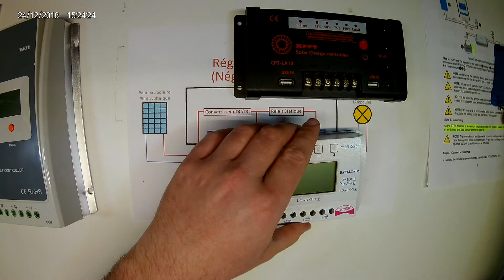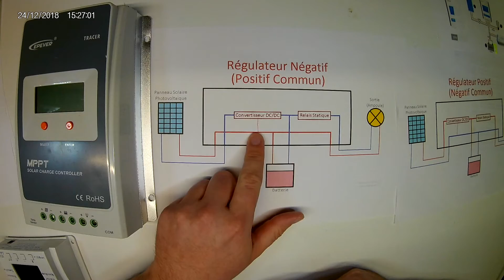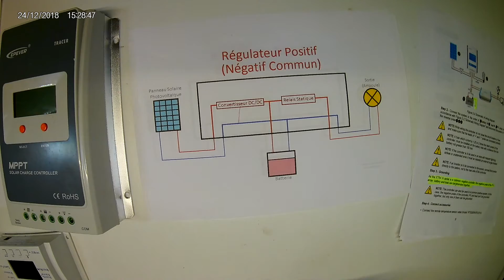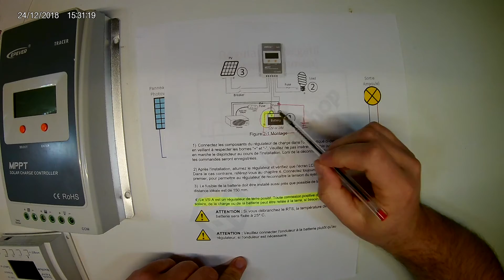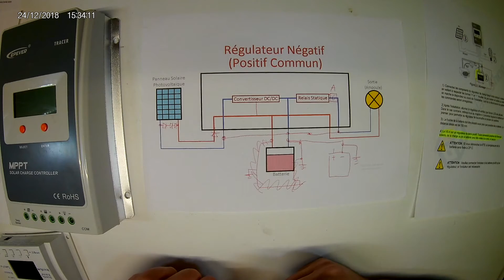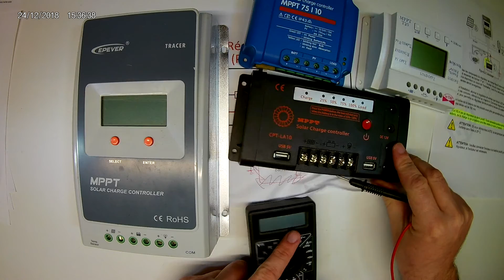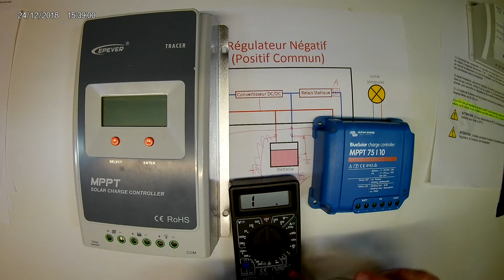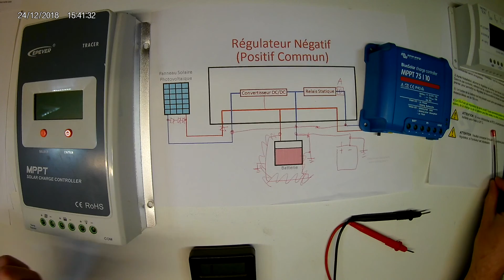Autonomie - 40 - Attention à la Polarité et au Câblage des Régulateurs Photovoltaiques ! (Théorie)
Et si, vous aussi, vous souhaitez participer, vous pouvez me soutenir via Tipeee
Merci ! ;)